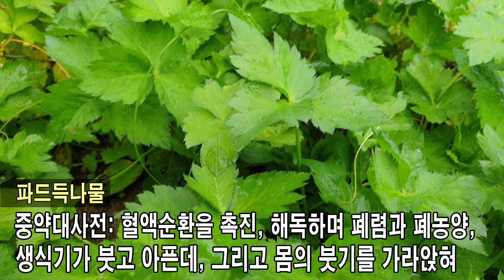죽기전에 꼭 먹어야 할 나물로 뇌 신경 세포가 죽어가는 것을 막아주어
대한민국 대표 약초방송입니다.

이 채널에 언급한 건강 정보의 효능들은 참고 수준의 정보로 이 문제에 대해 제작자에게 책임을 물을 수 없음을 알려드립니다.